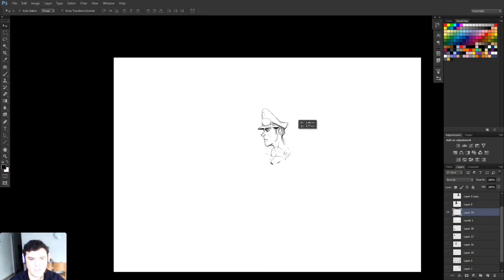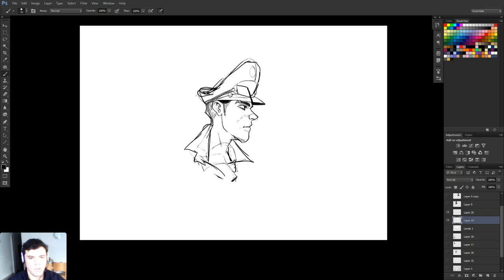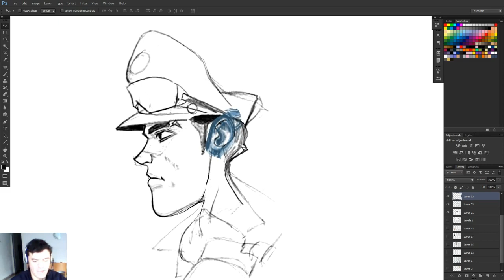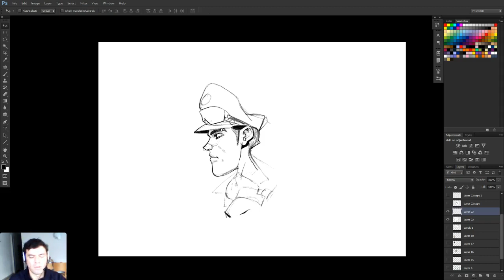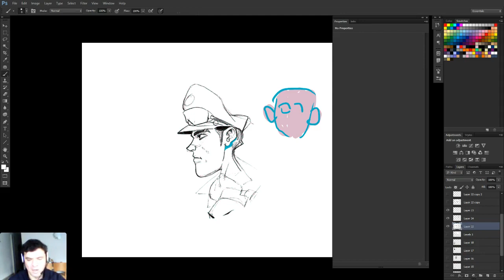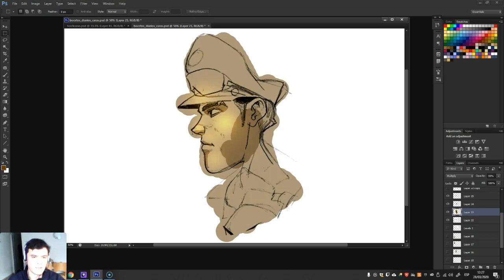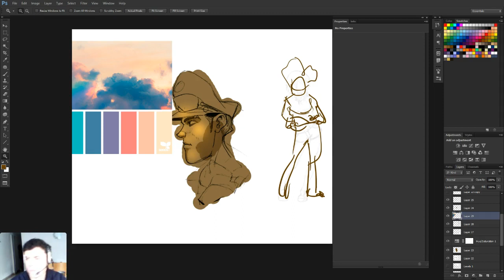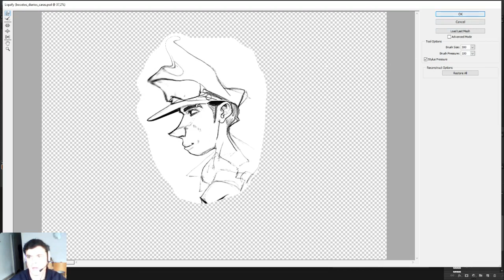10 Ventajas de usar herramientas digitales para mejorar tus ilustraciones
Aquí puedes encontrar algunas de las razones por las que creo que con el arte digital puedes avanzar mas rápido.